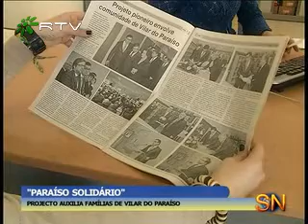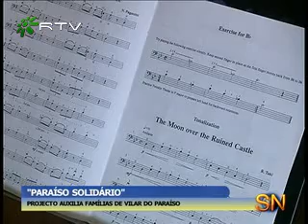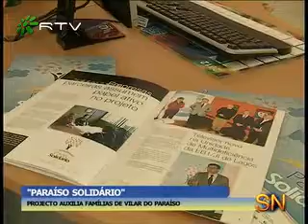PARAÍSO SOLIDÁRIO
A Junta de Freguesia de Vilar do Paraíso em Gaia, criou uma iniciativa chamada "Paraíso Solidário", cujo objectivo é ajudar os seus habitantes a ultrapassar as dificuldades resultantes da crise. A RTV, conversou com alguns dos empresários envolvidos no projecto.